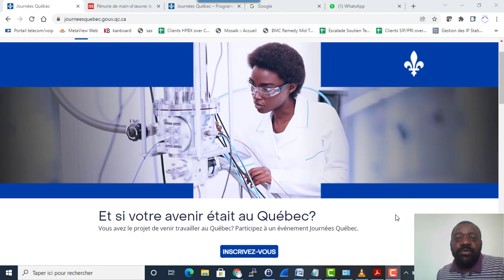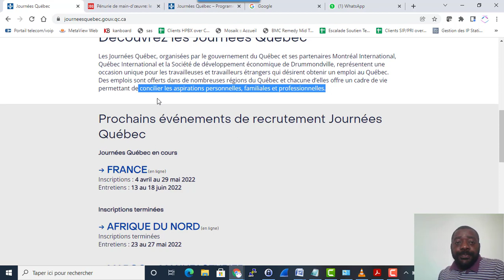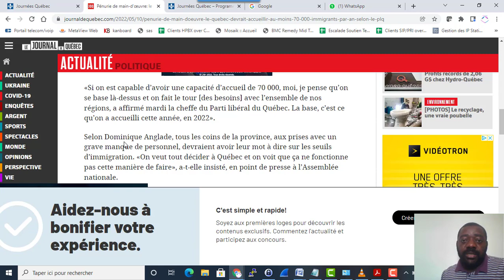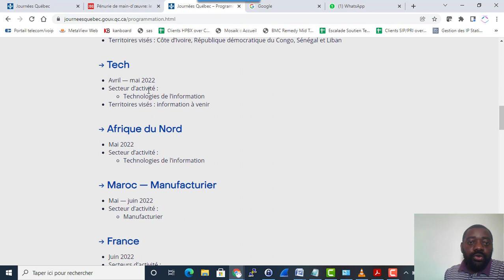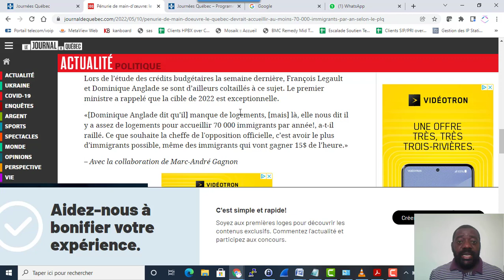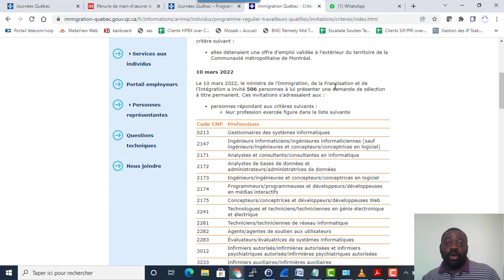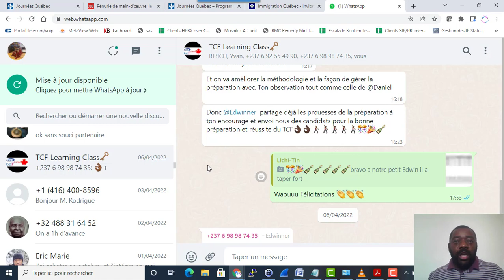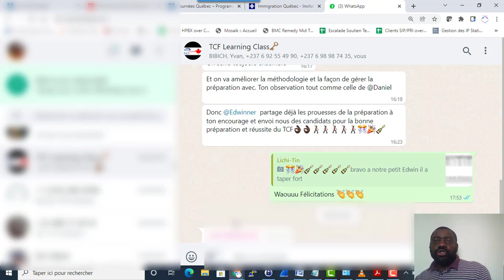Journées Québec : Evènements à Venir Plus opportunités d'immigration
LIENS

Immigration canada pour les nuls est une chaine YouTube qui donne en détails les astuces et les outils nécessaire pour immigrer au canada.
Ayant constitué moi-même mon dossier d’immigration pour le canada, j’ai voulu démocratiser la procédure en donnant à toute personne qui développe un intérêt pour immigrer dans se beau pays de pouvoir constituer son dossier par lui-même sans intermédiaires. C’est bien dommage qu’en 2020 des gens dépensent encore des sommes extra ordinaires pour se faire aider alors que tout est indiquer sur les sites des différents gouvernements.
Je voudrais tout simplement dire aux gens qu’ils sont en mesure de faire cette procédure par eux même avec un peu de curiosité et de volonté .